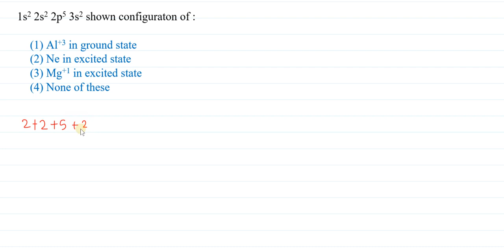AtomicStructureExe1Q27VS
Q.27 1s2 2s2 2p5 3s2 shown configuraton of :
 (1) Al+3 in ground state
 (2) Ne in excited state
 (3) Mg+1 in excited state